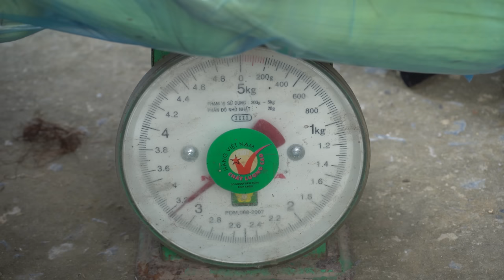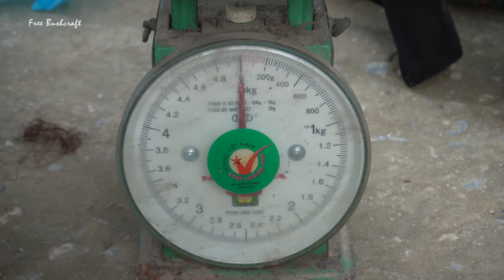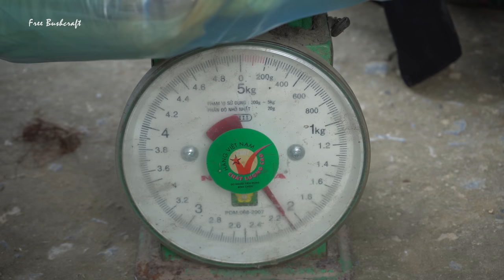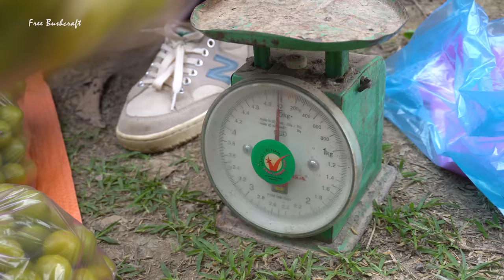FULL VIDEO: Harvesting Lychee Fruit, Corn, Plums And Gourd Go To Market Sell - Free Bushcraft